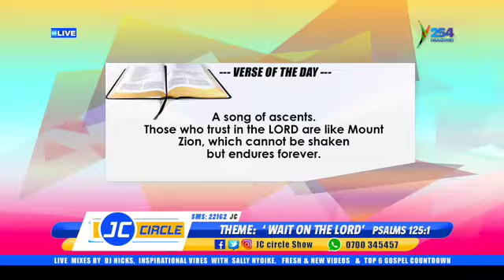WORD OF THE DAY